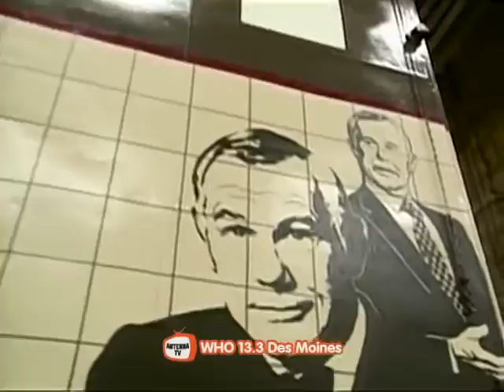JOHNNY CARSON Milton Berle 1988 01 14 mp4 Output 132